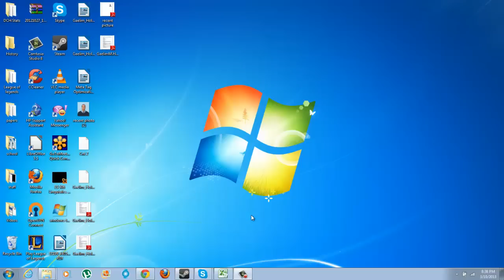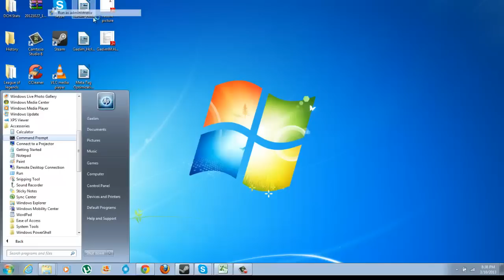Slow Website Loading: How to Flush DNS Web Cache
For internet speed tips and how to change DNS Servers:
If you are experiencing slow browsing and web loading issues. Flush your DNS web cache to fix DNS errors.

What is a  DNS servers? DNS servers are Domain Name Protocols. It translates web address into IP address. Once your computer knows the IP address store it in your DNS webcache. This makes it faster to websits. However, it can get corrupted. So, you may need to flush DNS web cache to correct this problem.